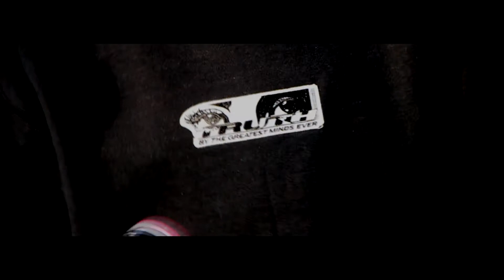Something the team put together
Song By Biggie Smalls
Paint was IN A LEGAL ZONE